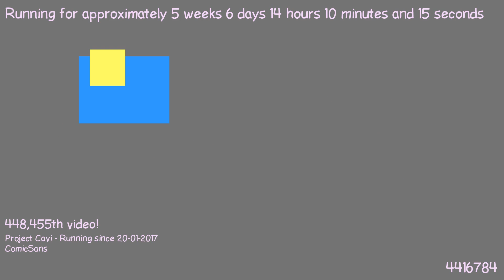1488543271 - Webdriver Cavi - H2